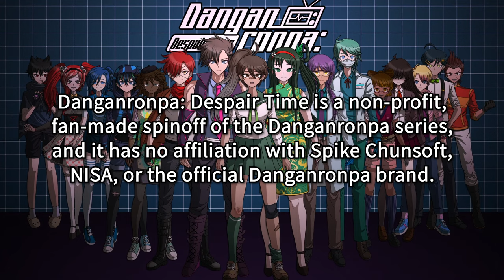DANGANRONPA: Despair Time (Unofficial Opening)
I made a fan-made opening of one of my favourite fangans, Danganronpa: Despair Time!

The music used here is 絶え間なく藍色 (Uninterrupted Indigo) by 獅子志司.